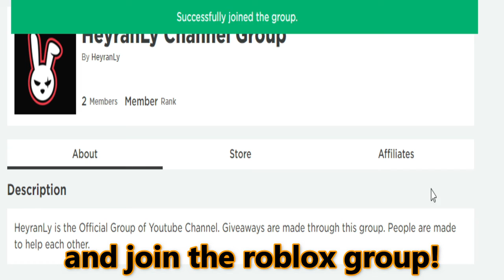ALL NEW SECRET *UPDATE* CODES! 🍀 Roblox Shinobi Life 2 Codes 🍀